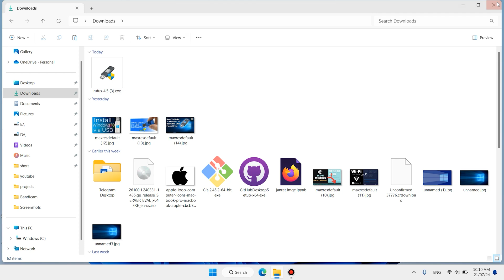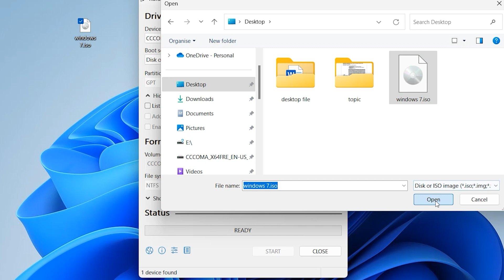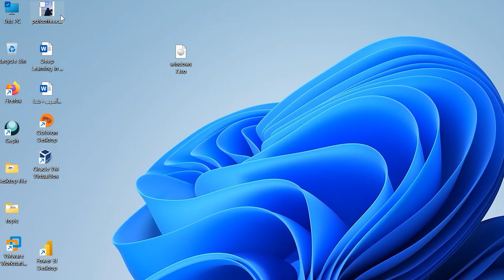How to Create Windows 7 Bootable USB Flash Drive Windows 7 USB Installer (2024)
Learn how to create a Windows 7 bootable USB flash drive with this easy-to-follow tutorial. Whether you need to install Windows 7 on a new PC or repair your existing installation, this step-by-step guide will walk you through the entire process.